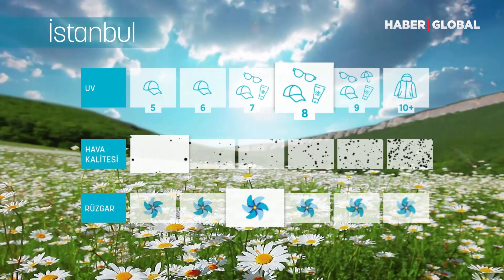İstanbul Dikkat! Güneş Kremsiz Çıkmayın! | - Samsung WindFree ile Mevsim Havası